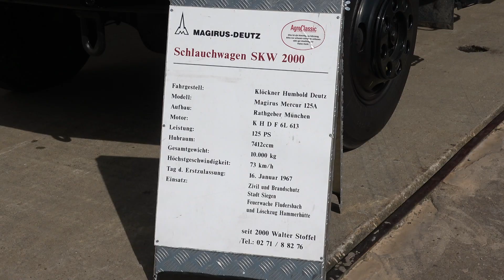Magirus-Deutz Mercur 125 A - Technische Daten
Hier in diesem Video können Sie einen Magirus-Deutz Mercur 125 A Lastkraftwagen sehen. Die technischen Daten sind wie folgt:

Hersteller: Klöckner-Humboldt-Deutz (kurz KHD)
Motorenleistung: 125 PS
Hubraum: 7412 ccm
Gesamtgewicht: 10.000 KG
Höchstgeschwindigkeit: 73 km/h